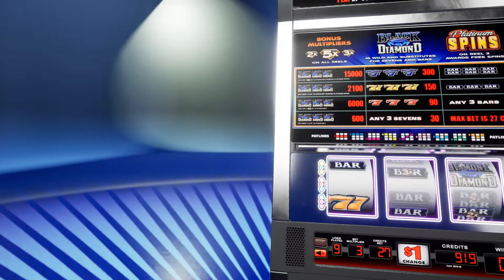Black Diamond Platinum® & Crystal Star Platinum™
Black Diamond Platinum® and Crystal Star Platinum™ are built on the successful legacy of Skyline™ games that feature two sets of progressives – one set is featured in the base game while the other set consists of larger progressives only available in the Platinum Spins™ bonus.